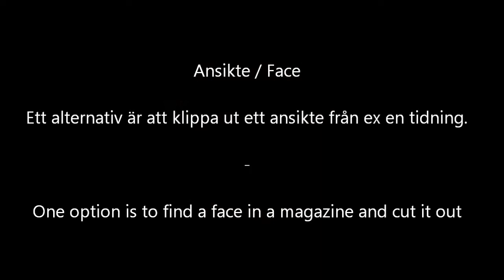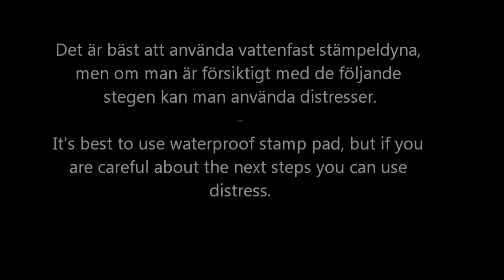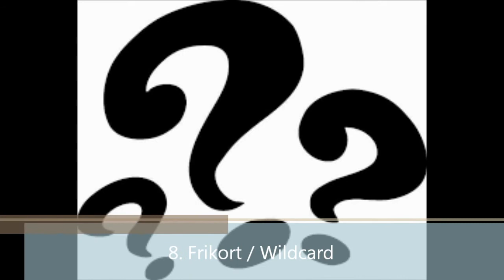Flowers in her hair - Art Journal & Mixed Media techniques and lots of die cuts and cut outs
Using a lot of things to create this girl with lots of flowers in her hair.